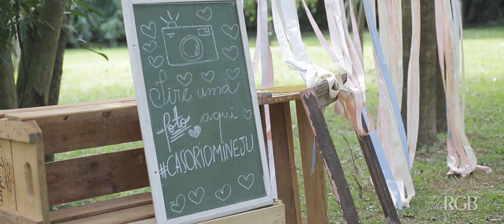Trailer: Yasmin + Junior - Foto Studio RGB